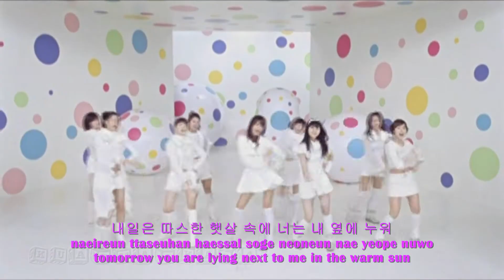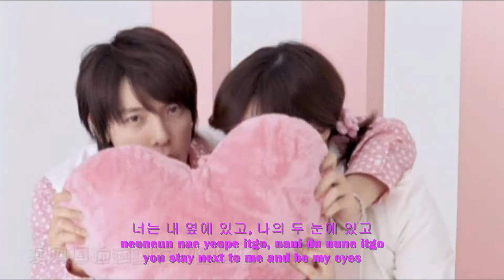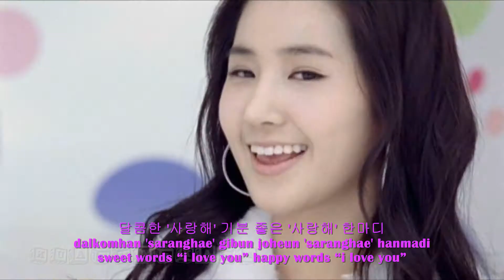[FULL HD/REUP] Girls Generation - Kissing You [hangul + romanization + eng sub]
=FULFILLED=
rip from the DVD :D